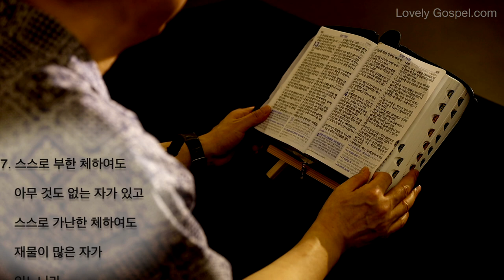홍목사의 잠언 읽기 13장 (피아노: 이지원 - 새찬양 151장, 만왕의 왕 내 주께서)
1. 지혜로운 아들은 아비의 훈계를 들으나 거만한 자는 꾸지람을 즐겨 듣지 아니하느니라
2. 사람은 입의 열매로 인하여 복록을 누리거니와 마음이 궤사한 자는 강포를 당하느니라
3. 입을 지키는 자는 자기의 생명을 보전하나 입술을 크게 벌리는 자에게는 멸망이 오느니라
4. 게으른 자는 마음으로 원하여도 얻지 못하나 부지런한 자의 마음은 풍족함을 얻느니라
5. 의인은 거짓말을 미워하나 악인은 행위가 흉악하여 부끄러운 데에 이르느니라
6. 공의는 행실이 정직한 자를 보호하고 악은 죄인을 패망하게 하느니라
7. 스스로 부한 체하여도 아무 것도 없는 자가 있고 스스로 가난한 체하여도 재물이 많은 자가 있느니라
8. 사람의 재물이 자기 생명의  속전일 수 있으나 가난한 자는 협박을 받을 일이 없느니라
9. 의인의 빛은 환하게 빛나고 악인의 등불은 꺼지느니라
10. 교만에서는 다툼만 일어날 뿐이라 권면을 듣는 자는 지혜가 있느니라
11. 망령되이 얻은 재물은 줄어가고 손으로 모은 것은 늘어가느니라
12. 소망이 더디 이루어지면 그것이 마음을 상하게 하거니와 소원이 이루어지는 것은 곧 생명 나무니라
13. 말씀을 멸시하는 자는 자기에게 패망을 이루고 명을 두려워하는 자는 상을 받느니라
14. 지혜 있는 자의 교훈은 생명의 샘이니 사망의 그물에서 벗어나게 하느니라
15. 선한 지혜는 은혜를 베푸나 사악한 자의 길은 험하니라
16. 무릇 슬기로운 자는 지식으로 행하거니와 미련한 자는 자기의 미련한 것을 나타내느니라
17. 악한 사자는 재앙에 빠져도 충성된 사신은 양약이 되느니라
18. 훈계를 저버리는 자에게는 궁핍과 수욕이 이르거니와 경계를 받는 자는 존영을 받느니라
19. 소원을 성취하면 마음에 달아도 미련한 자는 악에서 떠나기를 싫어하느니라
20. 지혜로운 자와 동행하면 지혜를 얻고 미련한 자와 사귀면 해를 받느니라
21. 재앙은 죄인을 따르고 선한 보응은 의인에게 이르느니라
22. 선인은 그 산업을 자자 손손에게 끼쳐도 죄인의 재물은 의인을 위하여 쌓이느니라
23. 가난한 자는 밭을 경작함으로 양식이 많아지거니와 불의로 말미암아 가산을 탕진하는 자가 있느니라
24. 매를 아끼는 자는 그의 자식을 미워함이라 자식을 사랑하는 자는 근실히 징계하느니라
25. 의인은 포식하여도 악인의 배는 주리느니라